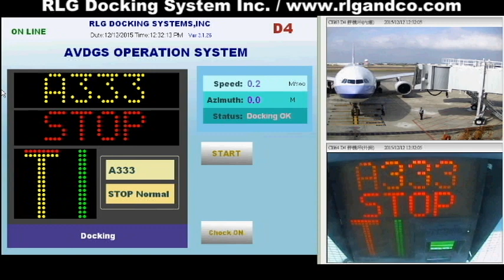RLG Docking System Complete Solutions-Day Time Vision Demo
Real time Video Monitoring with Control Center Options